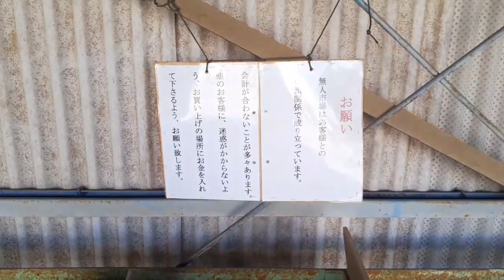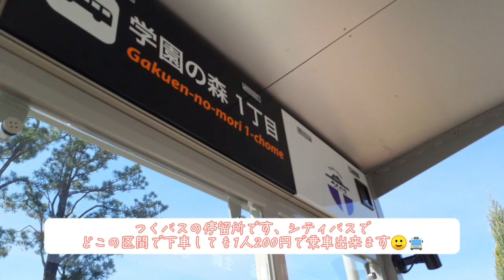つくば研究学園に引っ越しました⛰✨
※ほうれん草のタネを採取してるかは
人づてに聞いたので本当に採取してるかはわかりません😶